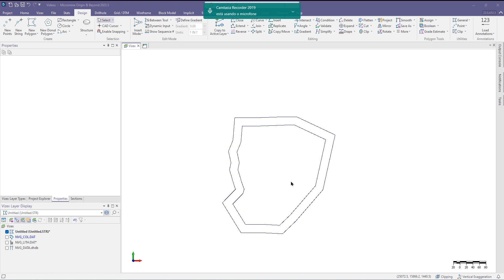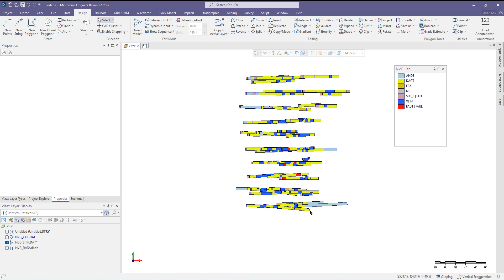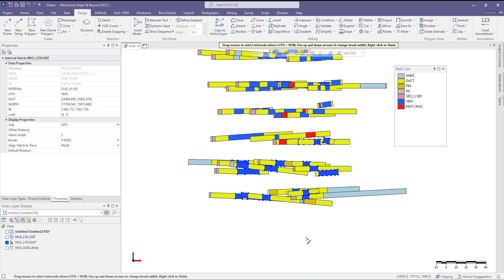Dicas MM 02 Ferramentas de seleção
Olá pessoal, segue um video com uma díca rápida.

Já conhece o Micromine? Gostaria de ter uma demonstração ou cotação?

Nesse vídeo ilustro rapidamente as ferramentas básicas de seleção de dados no Vizex e também para furos de sondagem.